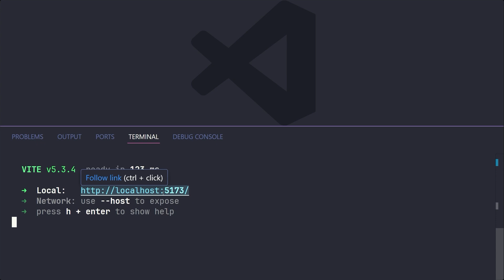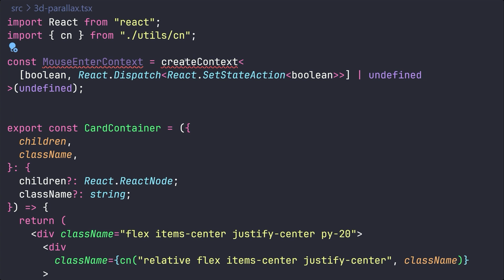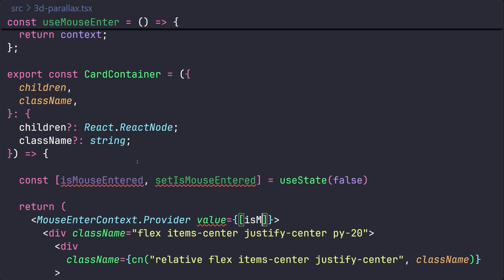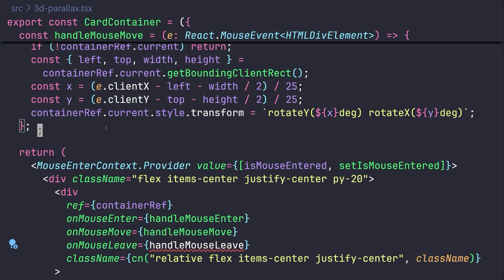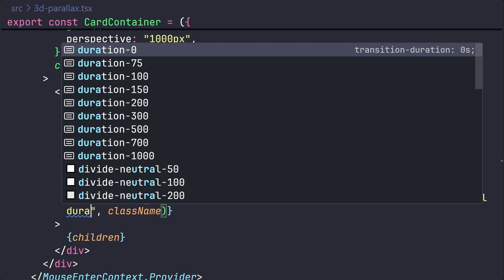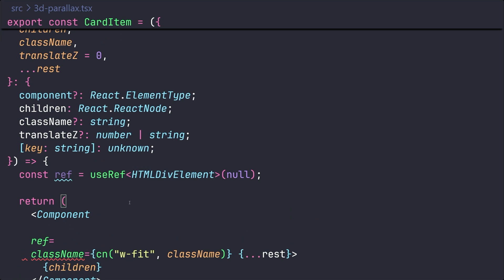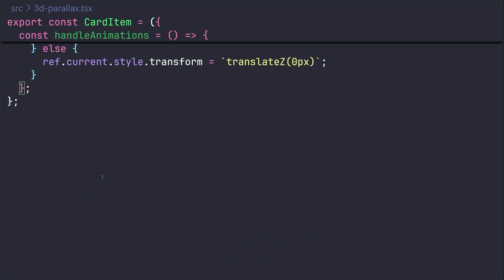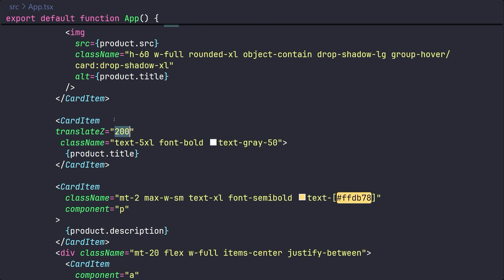3D Parallax Hover Effect in React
This cool 3D parallax hover effect can be achieved using pure React and Tailwind. It creates the illusion that different components and layers have depth, making them appear detached from the background.

We will create a reusable and maintainable component for this effect, allowing us to use it throughout our entire project wherever we want.

⭐️ Contents ⭐

⌨️ 00:00 Intro
⌨️ 00:25 Project Setup
⌨️ 01:44 Component Overview
⌨️ 02:43 Mouse Context and it's Hook
⌨️ 12:33 Re-use 3D Parallax Effect Wherever You Want